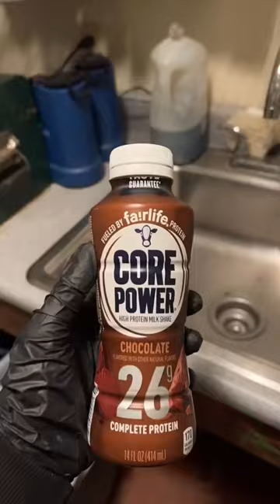Day in the life with Evelyn the 23 year old dairy farmer ❤️